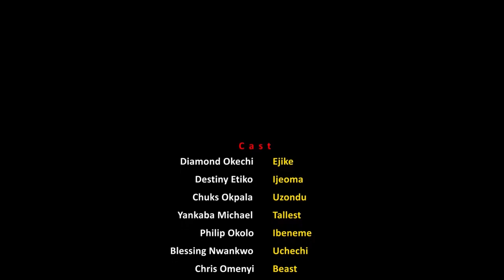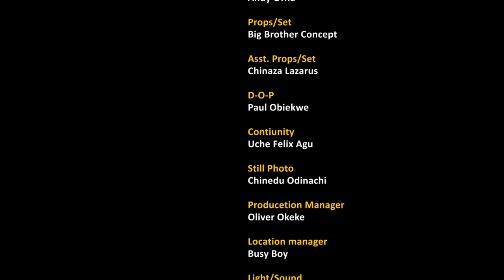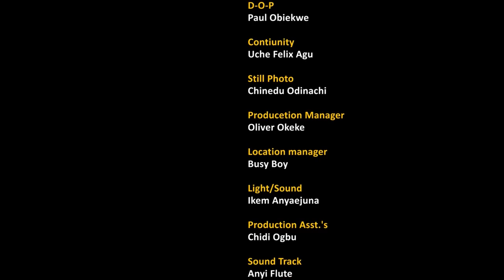Girl Power Season 5&6 - Destiny Etiko 2019 Latest Nigerian Movie